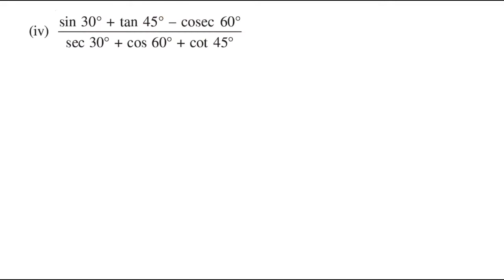Ex - 8.2 Class - 10 trigonometry (त्रिकोणमिति) Ncert solution in Hindi for Bihar board by Monu sir